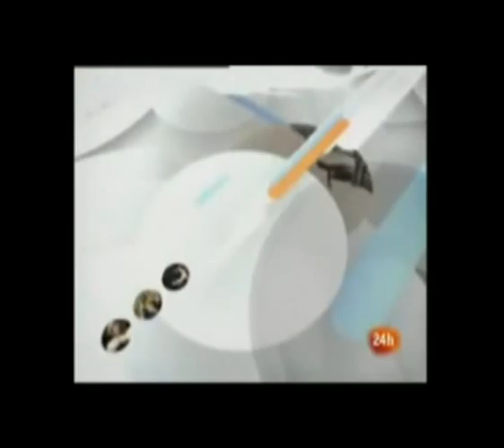Ética y TV, José Manuel Pérez Tornero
Video para el III simposio internacional de Televisión celebrado entre el 2-4 de marzo en la ciudad de Aguascalientes en México.